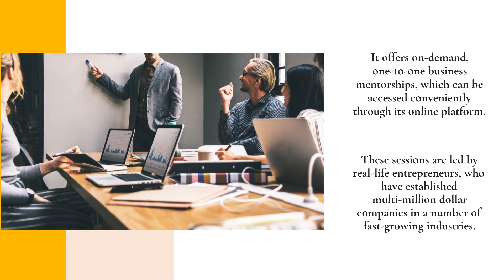Get On-Demand Business Coaching At This Top-Rated Startup Founder Mentorship Provider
You no longer need to go to business school if you need the guidance of a competent mentor. IdeaPros is making best-in-class entrepreneurship mentorship accessible through its unique programs.